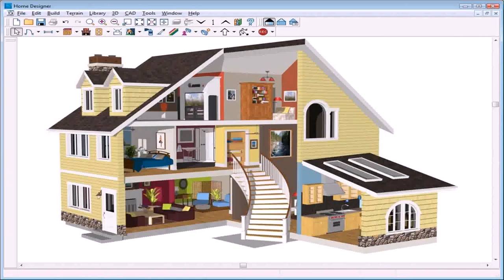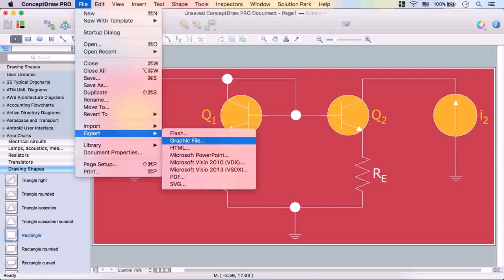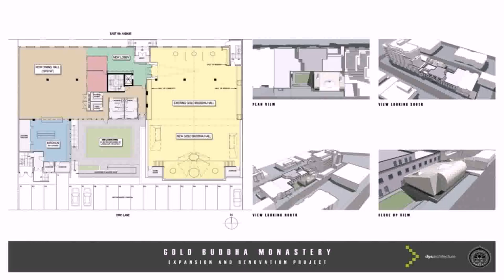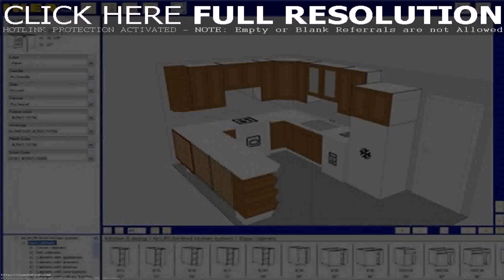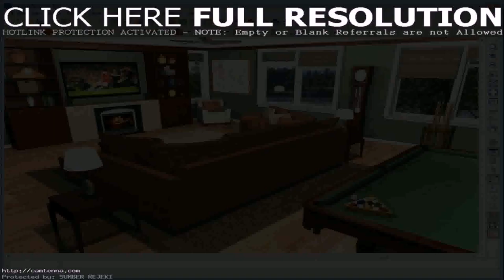Simple House Plan Software (see description)